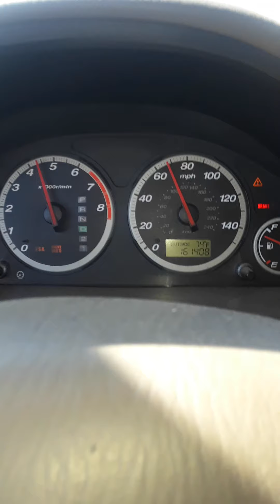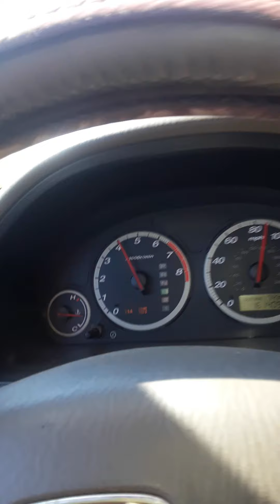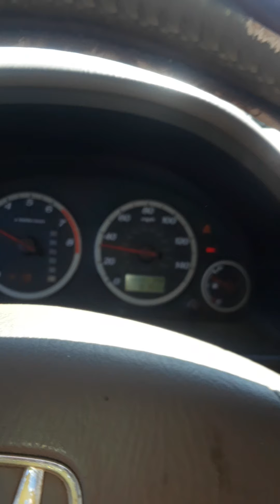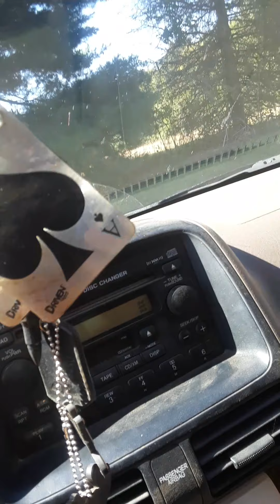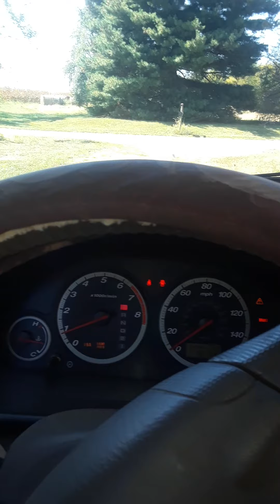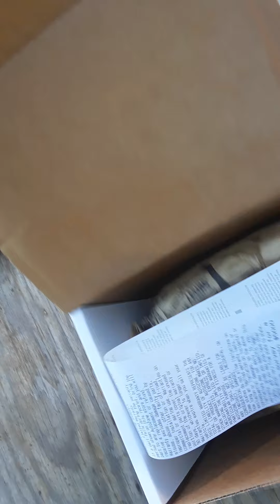Fun In The Honda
Driving the backroads of Mt. Auburn driving 80-90 around the curves. Warning I do say the word black guy as there is a black parked in the middle of the road by my house and then he drives by my house once I get back to the house. Im not racist but this day and age I feel I have to explain 🤷🏻‍♂️🤷🏻‍♂️🤔🤔